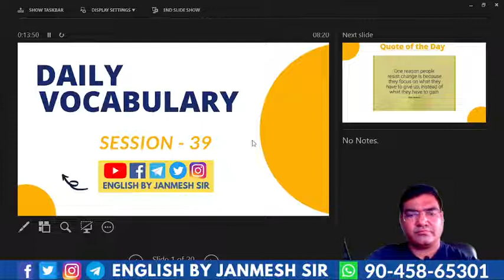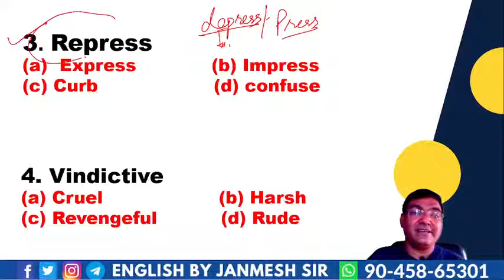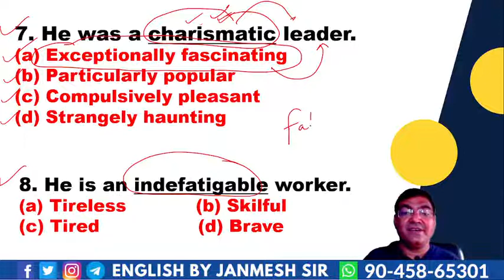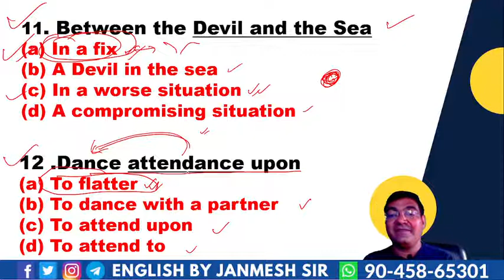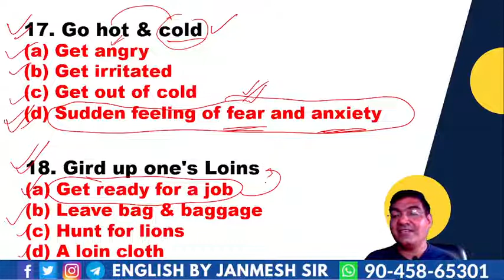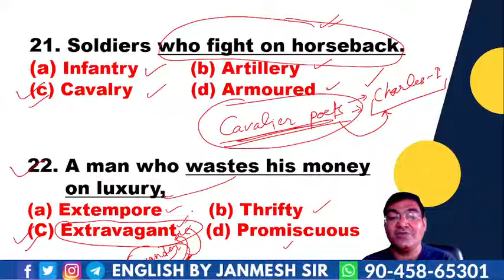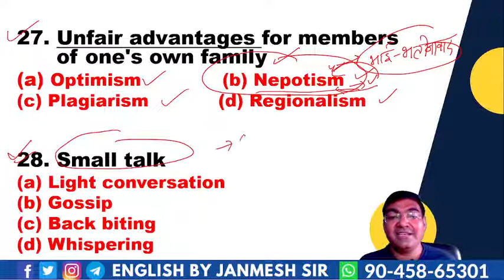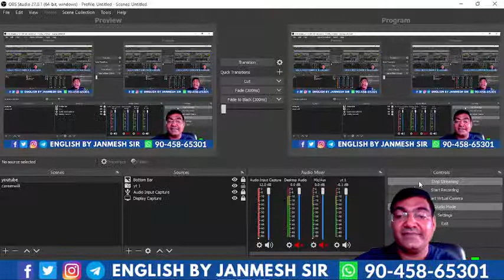FREE VOCABULARY DOSE | SESSION-39 | ENGLISH || BY JANMESH SIR